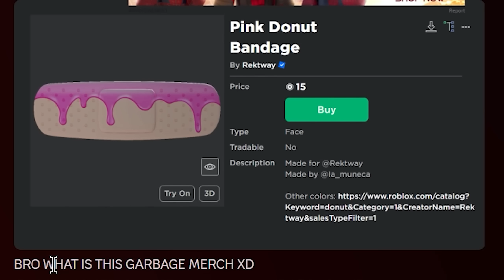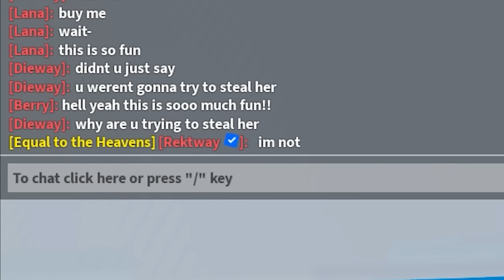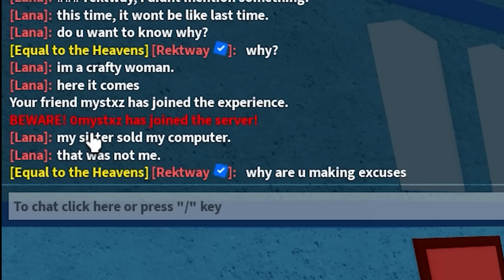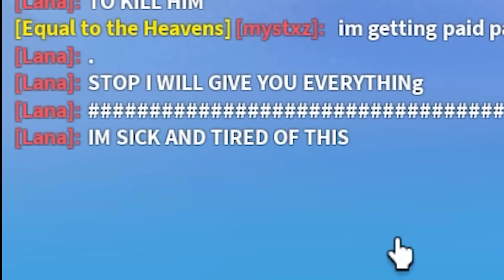His DREAM GIRL Just SCAMMED My BIGGEST HATER... (ROBLOX BLOX FRUIT)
His DREAM GIRL Just SCAMMED My BIGGEST HATER... (ROBLOX BLOX FRUIT) This week, we'll be trying to unlock God Human next, since thats one of the things we really need to get soon.